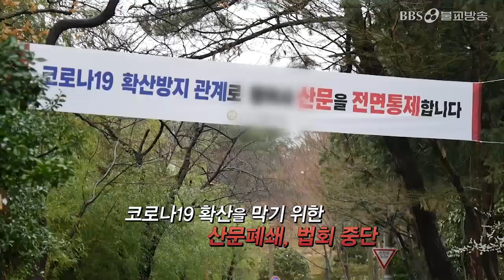삶과 죽음 _ 청운스님 [BBS 정기법회 389회]